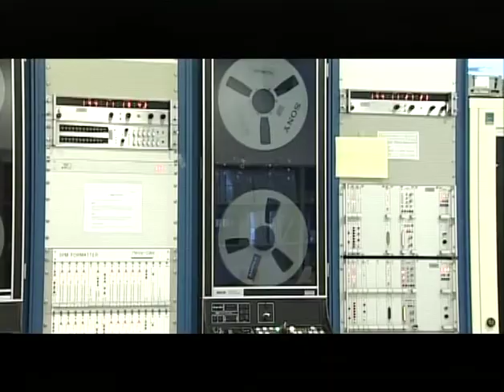María José Enríquez "BUTACA 46" Pro.2 (parte 4 de 4)